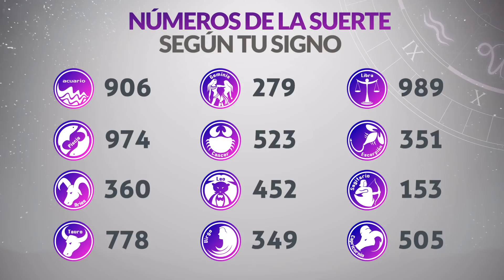Resultados Lotería del VALLE del Miércoles 23 de Marzo de 2022 | PREMIO MAYOR 😱💰🚨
Resultado de la loteria del Valle Miércoles 23 de Marzo de 2022
Ultimo resultado de sorteo de la loteria del Valle
lotería meta
loteria valle
loteria del valle ultimo sorteo
valle loteria
resultado valle
lotería del valle hoy en vivo
loteria meta ultimo sorteo
loteria del valle noche
loteria meta hoy
valle loteria ultimo sorteo
resultado lotería del valle último sorteo
loteria valle noche
sorteo valle
último sorteo de valle
valle loteria hoy
que cayó la lotería del valle
resultados loteria meta
último sorteo de lotería del valle
lotería del valle último resultado
sorteo loteria del valle
loteria del valle estadisticas
valle resultados
loteria valle anoche
loteria del valle hoy noche
resultado loteria valle hoy
sorteo de la lotería del valle
resultado de valle hoy
loteria meta ayer
valle anoche
loteria de valle noche
loteria del valle ultimo sorteo hoy
resultado valle ayer
loteriadelvalle resultados ultimo sorteo
loteria del valle ayer noche
loteria valle estadisticas
el resultado de la lotería del valle
ultimos resultados loteria del valle
último sorteo la lotería del valle
resultado de lotería del valle anoche
sorteo de valle
valle loteria ayer
resultado de valle noche
valle loteria noche
loteria del valle noche hoy
que cayó la lotería del valle anoche
estado de la lotería del valle
resultados de la lotería del valle anoche
qué cayó valle anoche
ultimo sorteo loteria meta
qué número cayó la lotería del valle
premios secos lotería del valle
resultados de la lotería del valle de anoche
loteria meta resultados
resultados de la lotería del valle de ayer
resultado del valle anoche
lot valle ultimo sorteo
que cayo valle ayer
loteria del valle a que hora juega
lotería del valle lotería del valle
sorteo valle hoy
loteria meta noche
resultado loteria meta ayer
loteria del valle ultimos resultados
sorteo loteria del valle hoy
loteria del valle en vivo
valle loteria resultado
qué cayó lotería del valle
resultado de valle de hoy
resultado de lotería del valle último sorteo
de la lotería del valle
resultado de valle de anoche
resultado de valle último sorteo
lotería del valle sorteo
resultados de la lotería del valle del día de ayer
resultado loteria de valle ultimo sorteo
loteria del valle sorteo 4552
los resultados de la lotería del valle
resultado la lotería del valle anoche
lotería meta anoche
estadísticas de la lotería del valle
la lotería del valle anoche
loteria del valle a que horas juega
cayó la lotería del valle
resultado lotería del valle de ayer
el último sorteo de la lotería del valle
sorteo loteria valle
secos loteria del valle ultimo sorteo
valle último resultado
www loteria del valle
resultado de lotería del valle hoy
resultado lotería de valle anoche
resultado de valle ayer
resultado de loteria del valle ultimo sorteo con sus secos
loteria del valle noche ayer
numero ganador loteria del valle